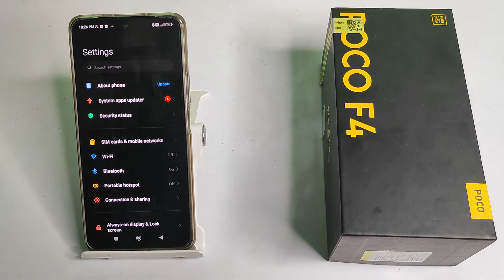how to fix network issue problem in poco F4, network setting